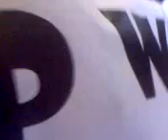Stanford 2008 Graduation Part 5